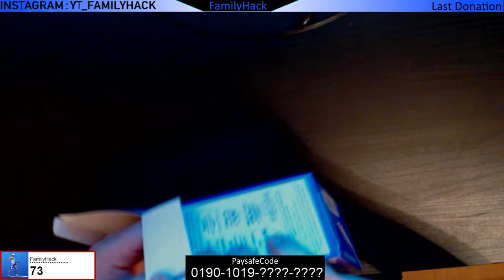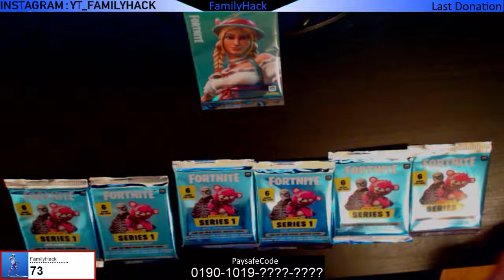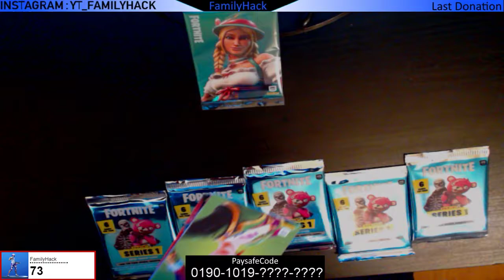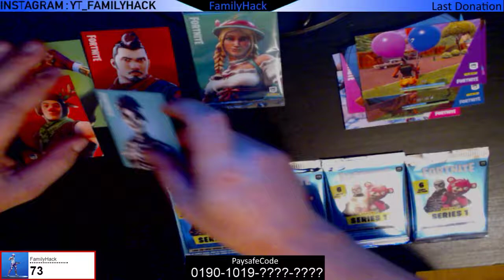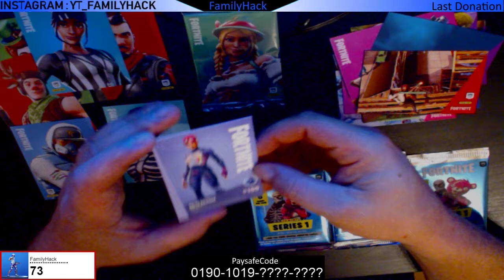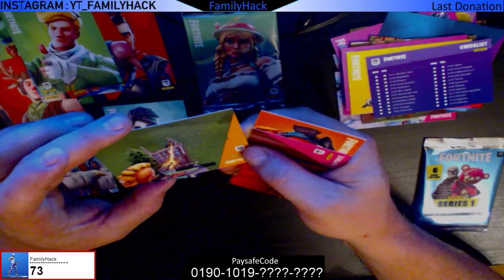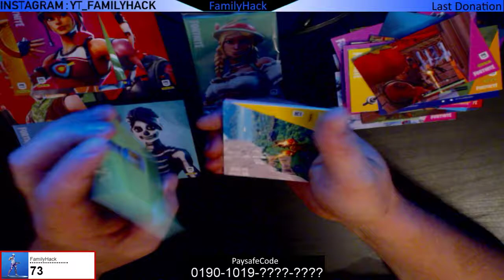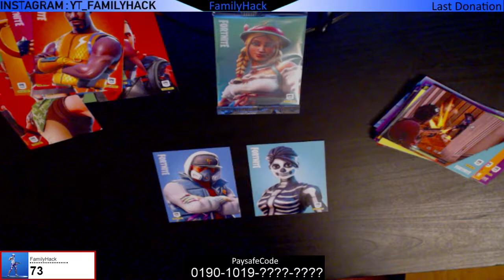Fortnite Trading Cards Series 1 - Epic Lootbox - Heidi Foil und Skull Ranger bekommen